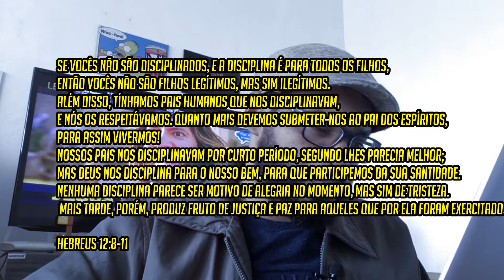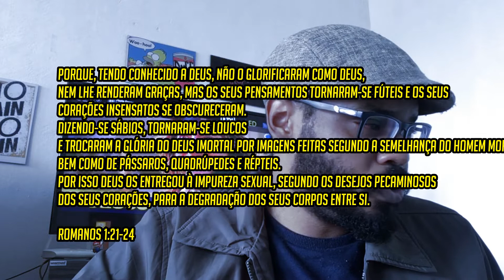CASTIGO DE DEUS? [CASO FLORDELIS] - DEVOX#10